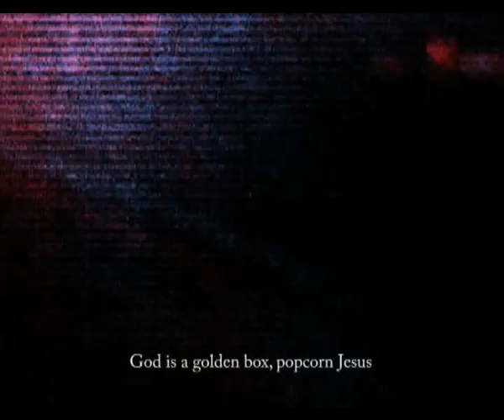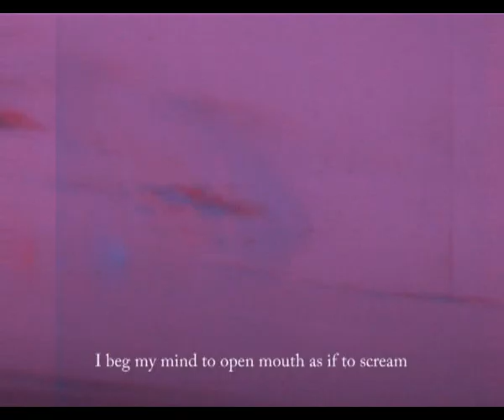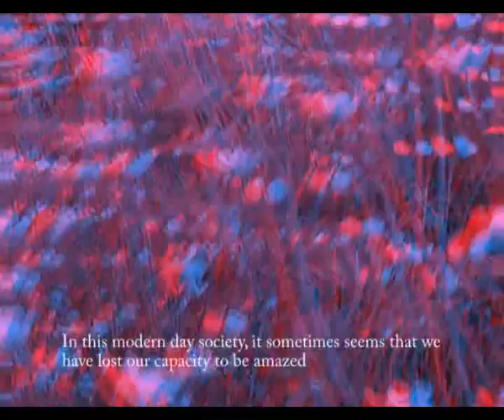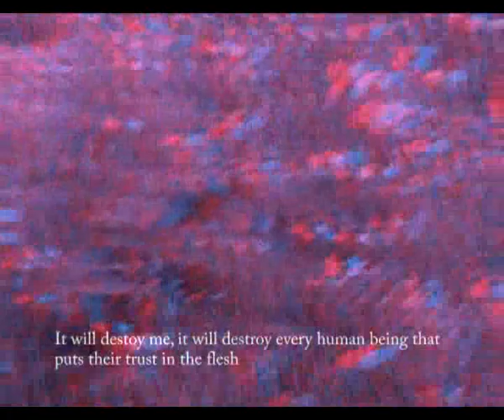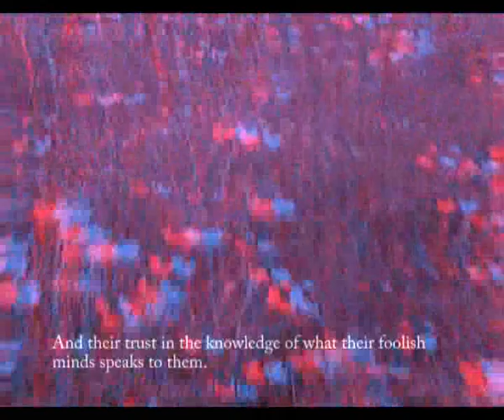The Nomad Nipples: Popcorn Jesus (OFFICIAL)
1994/1998 (ca)

Band: The Nomad Nipples
Song: Popcorn Jesus
Label: Machine Machine

Album: Septiculture part II (1996)

Dir.: Kjell Jakobsen
Foto.: Ragnar?, Kjell Jakobsen

Note: Originally recorded in 1994, lack of capital, funding and knowledge untill 1998.